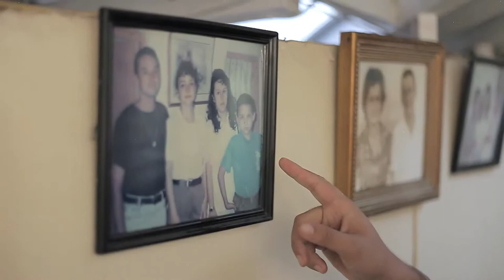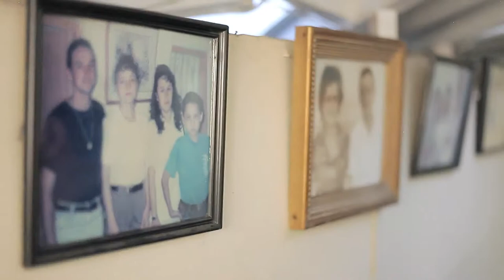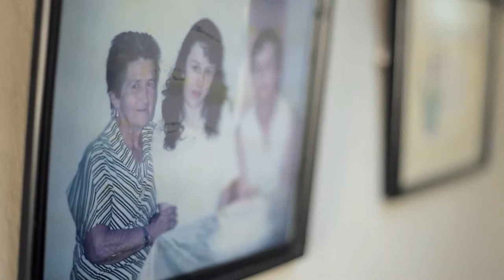Saludando Amalfi - Resiliencia (19 de noviembre)